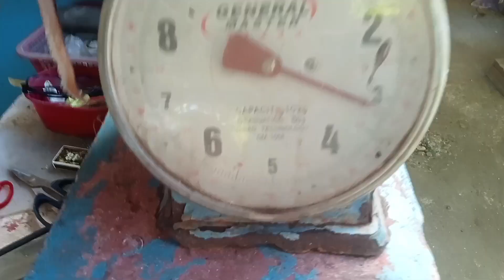First time nakahuli ng Dalupapa Pusit 3&1/4 kls